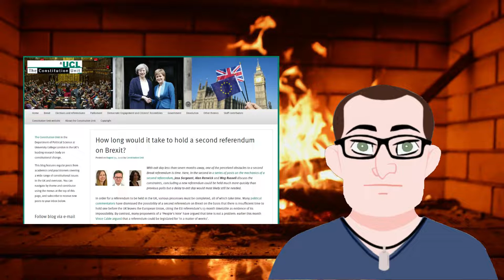Farewell to May: A Roasted Opinion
Theresa has resigned. What should the next PM do?